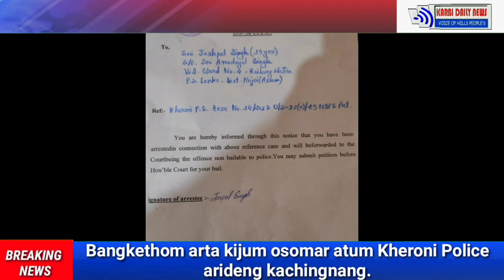Bangkethom arta kijum osomar atum Kheroni Police arideng kachingnang.